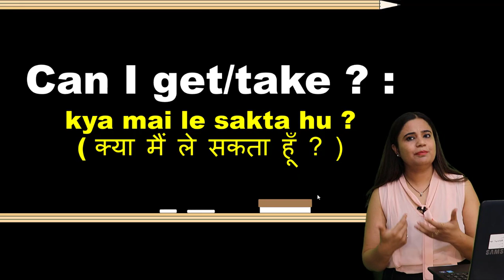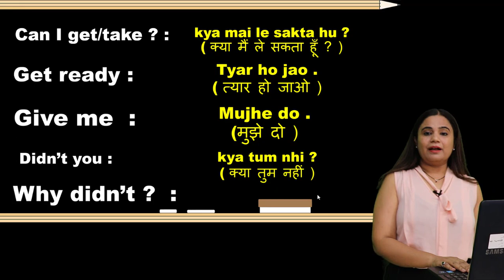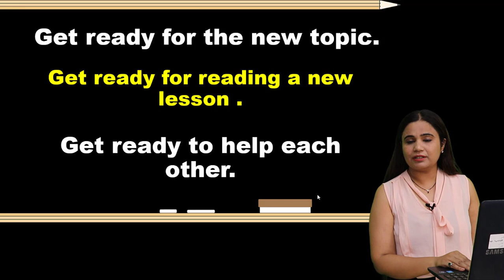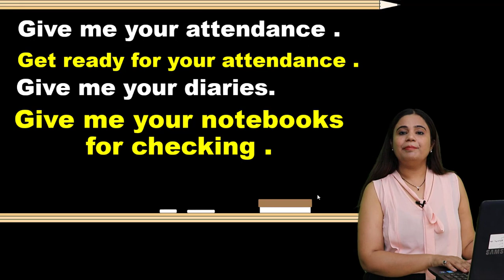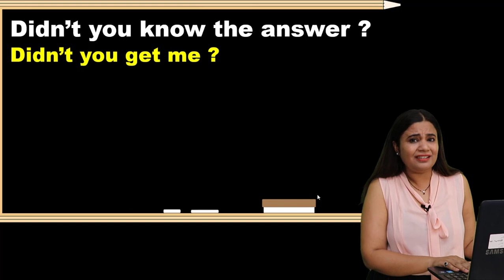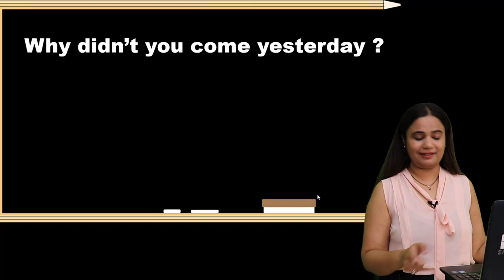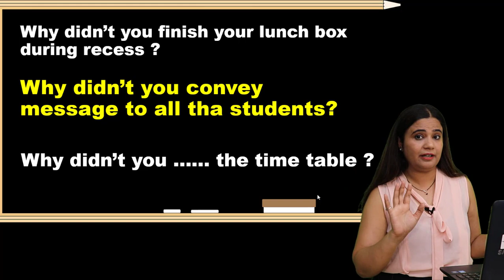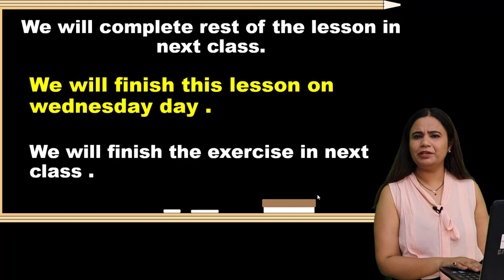Classroom English sentences for School teachers – Easy English sentences – Classroom English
In today's English lesson ‘’ Classroom English sentences for School teachers – Easy English sentences – Classroom English ”  you will learn to speak English with students while teaching in classroom . इस video में आप इंग्लिश बोलना सीखेंगे हिन्दी के द्वारा . अगर आप टीचर है और इंग्लिश नही बोल पाते तो ये english video फॉर teachers आपके लिए है. I have shared 5 daily use english sentences for teachers that can be used with students in classroom.
If you want to Learn English  conversation with students or   how to talk in English with students then my videos on classroom English for teachers will help you a lot. I have added many English sentences for classroom  that can be used  during classroom conversation. You can learn  English through Hindi for kids also.

Follow (link above) for free English Speaking Course If you want to improve your English fluency and speak smart and fluent English faster, expand your English vocabulary and learn new English words and phrases for daily English conversation. We hope you find this lesson useful and use these phrases to sound more confident in English speaking.